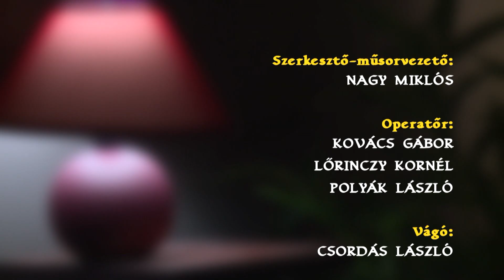BÁTORIAK - VENDÉG: CSEKŐ BALÁZS